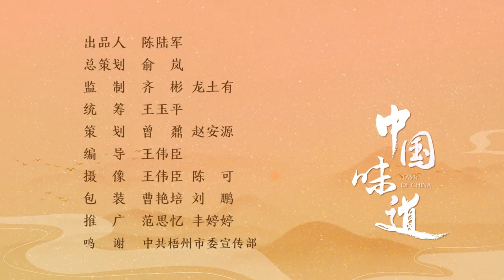【中国味道】梧州六堡 古道茶香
六堡茶是广西壮族自治区梧州市特产，属黑茶类，选用苍梧县群体种、广西大中叶种及其分离、选育的品种、品系茶树的鲜叶为原料，按特定的工艺进行加工，具有独特品质特征的黑茶。清嘉庆年间（1796年—1820年），六堡茶就以其特殊的槟榔味而入中国名茶之列。同治版《苍梧县志》载：“茶产多贤产六堡，味厚隔宿不变”，说的即是苍梧六堡茶。（王伟臣 陈可）